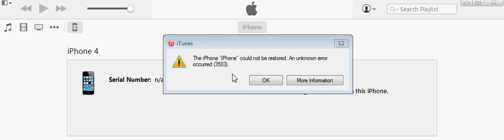i tune error 3503 need solution